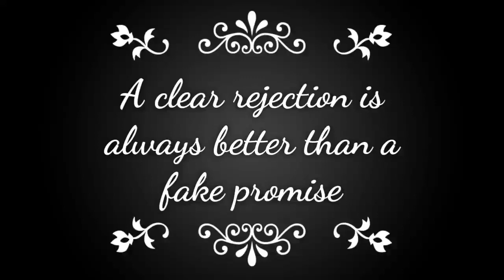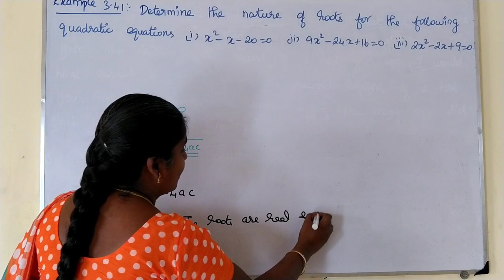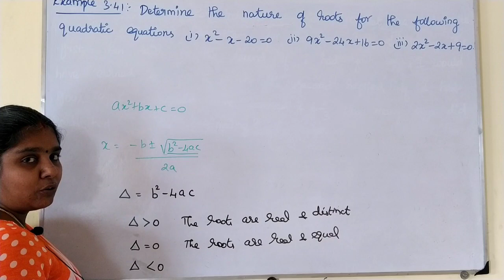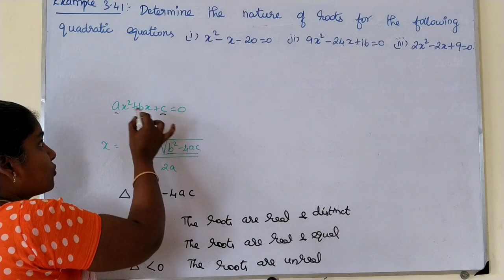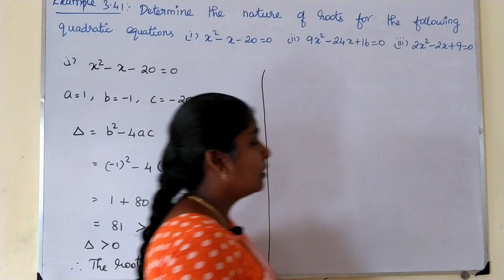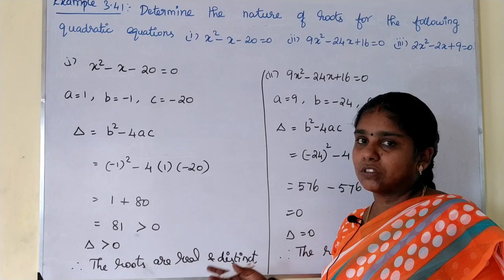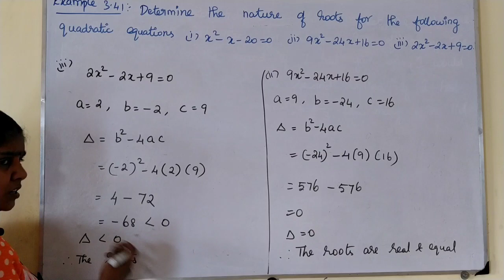10th Maths, Example : 3.41